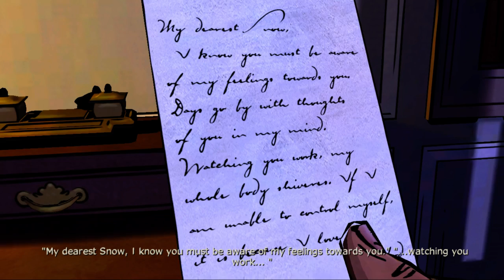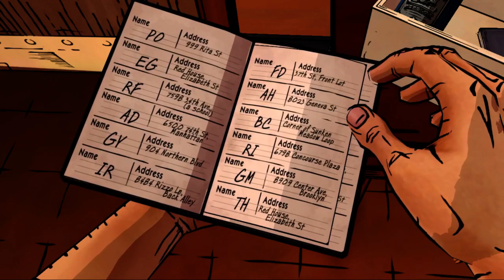The Wolf Among us episode 3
The third episode in The Wolf Among Us. I can't believe we turned full wolf!!